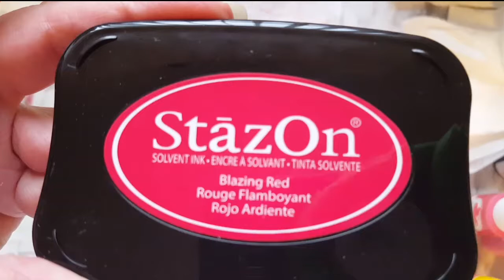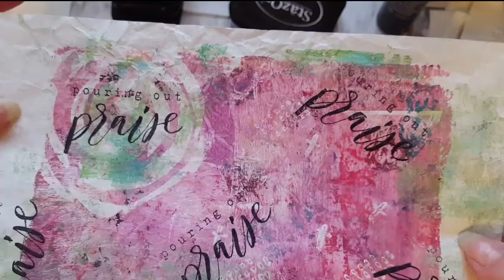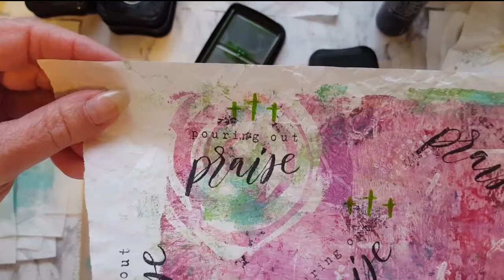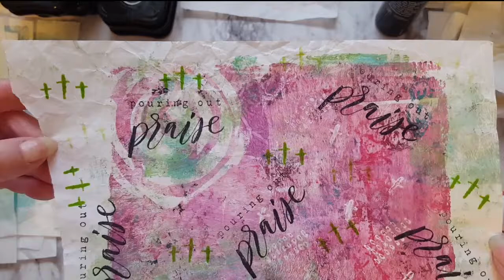How to make your own Faith based collage papers.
A spin off of Geli plate backgrounds for beginners